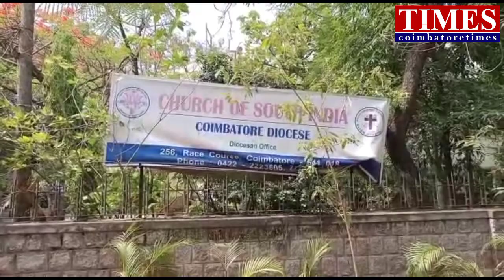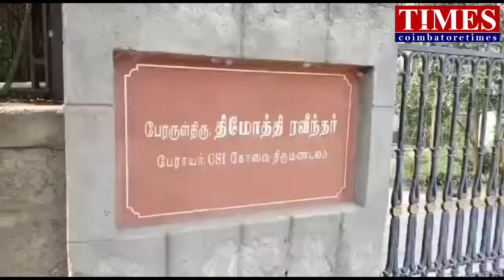25Cr PF மோசடி|CSI Bishop|கோவை திருச்சபை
கோவையில்,சி.எஸ்.ஐ.ஆலய ஊழியர்களின் வருங்கால வைப்பு நிதி தொகை   25 கோடி ரூபாய் மோசடி செய்ததாக,பேராயர் திமோத்தி ரவீந்தர்,முன்னால் செயலாளர் சார்லஸ்  உட்பட நான்கு பேர் மீது போலிசார் வழக்கு பதிவு செய்து விசாரனை செய்து வருகின்றனர்.

கோவை வெள்ளலூரில் உள்ள சி.எஸ்.ஐ., சர்ச்சில்,பாதிரியாராக இருப்பவர் கெர்சோம் ஜேக்கப்.இவர் கோவை குற்றப்பிரிவு போலீசில் அளித்த புகாரில், கடந்த, 2005 முதல், கோவை மண்டல சி.எஸ்.ஐ., ஆலய நிர்வாகத்தின் கீழ் தாம் பணியாற்றி வருவதாகவும்,தமது வருங்கால வைப்பு நிதி தொகையை, சி.எஸ்.ஐ., அலுவலகத்திற்கு தொடர்ந்து செலுத்தி வந்ததாக கூறியுள்ளார்.தனது வருங்கால வைப்பு கணக்கு குறித்து, சி.எஸ்.ஐ., அலுவலக தரப்பில் இருந்து சரியான விவரங்கள் தமக்கு தரப்படவில்லை என்று குறிப்பிட்டுள்ளார்.மேலும் மண்டலத்திற்கு உட்பட்ட, 125 சர்ச்சுகளில் பணிபுரிந்து வரும், தன்னைப் போன்ற பலரது வருங்கால வைப்பு நிதியான , சுமார், 25 கோடி ரூபாய்க்கு மேல்,கணக்கில் காட்டப்படாமல் மோசடி செய்துள்ளதாக அவர் புகார் அளித்திருந்தார்.இவரது புகாரின் பேரில்,பிஷப் திமோத்தி ரவீந்தர்,முன்னால் செயலாளர் சார்லஸ்,ஆலோசகர் மங்கள் தாஸ்,பொருளாளர் செல்வகுமார் ஆகிய நால்வர் மீது, கூட்டு சதி நம்பிக்கை மோசடி, ஆகிய பிரிவுகளின் கீழ் வழக்கு பதிவு செய்து விசாரித்து வருகின்றனர்.